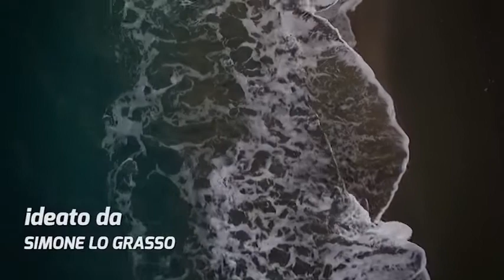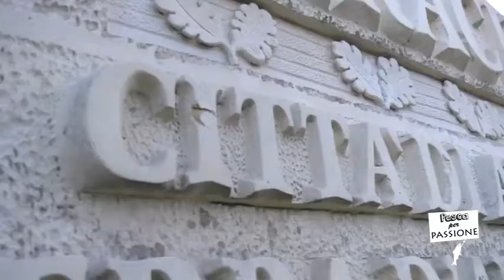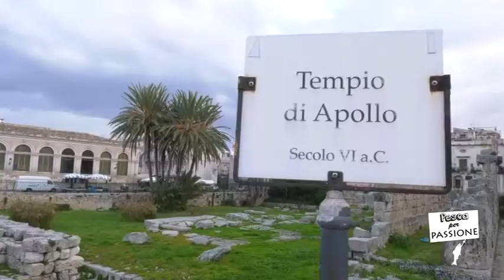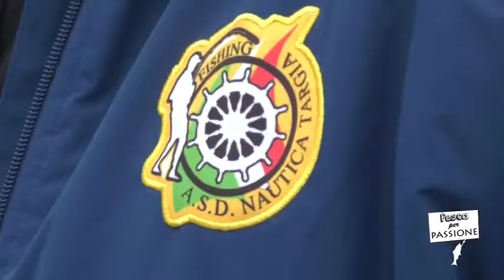Pesca per passione ep. 10